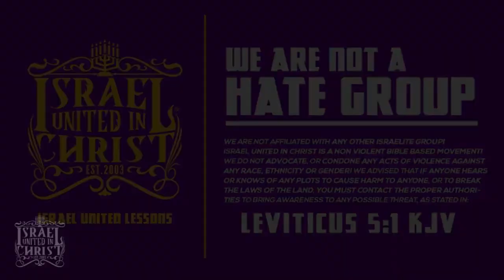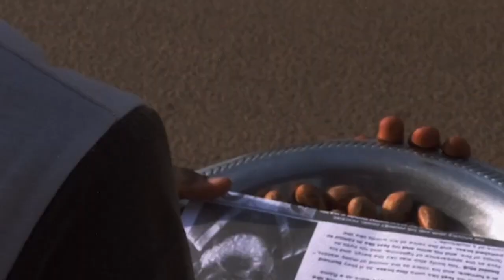IUIC: Living In The Projects!!!!!